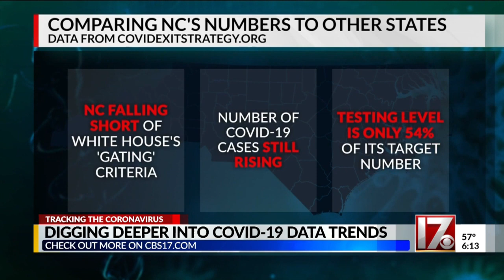Could NC be jumping the gun in reopening? According to data … maybe